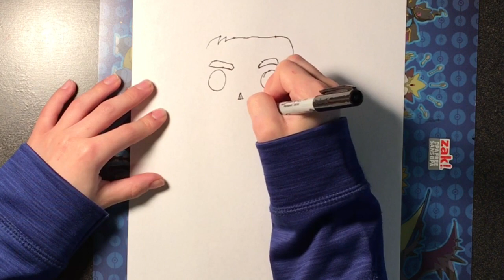How to draw Conner McDavid Funko POP Figure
Song: Aether by Darren King